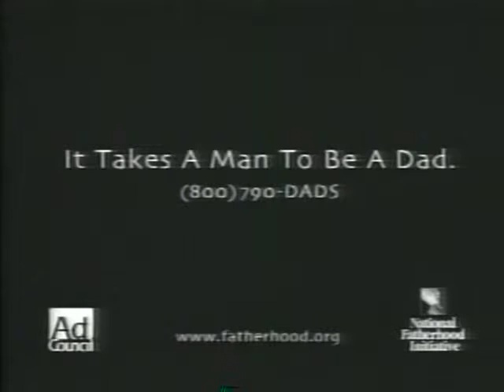Godzilla PSA It takes a man to be a dad